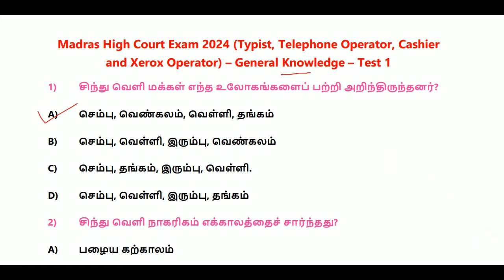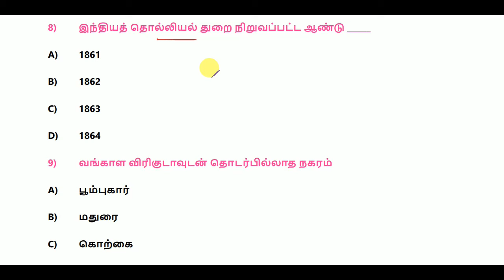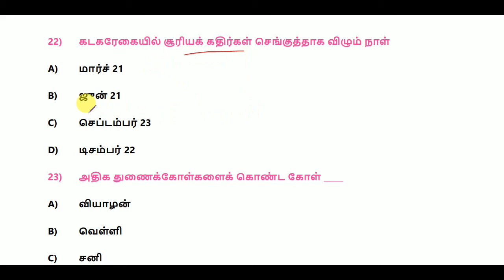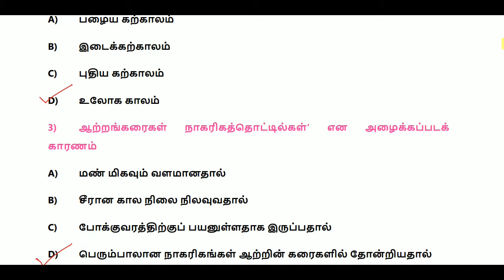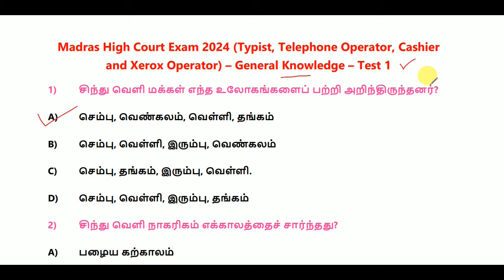Madras High Court Exam 2024 - General Knowledge - Test 1